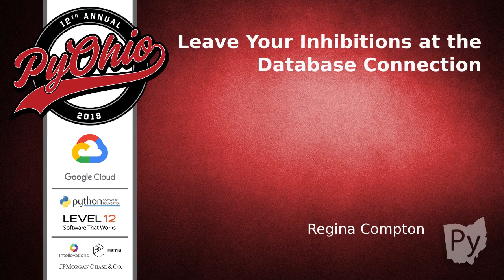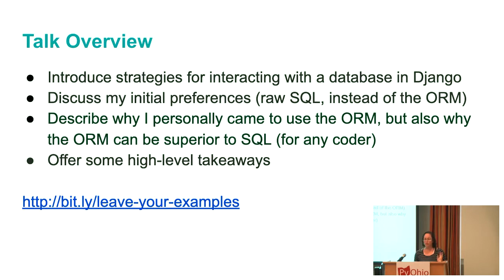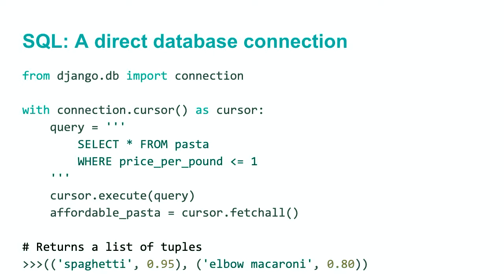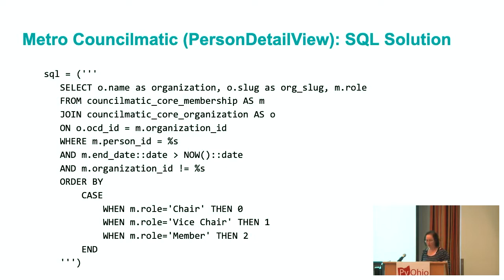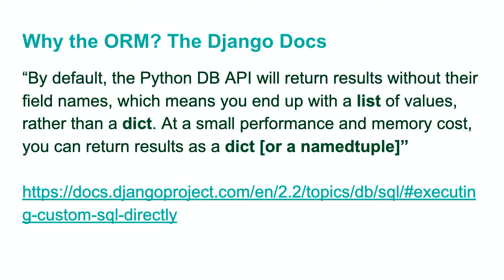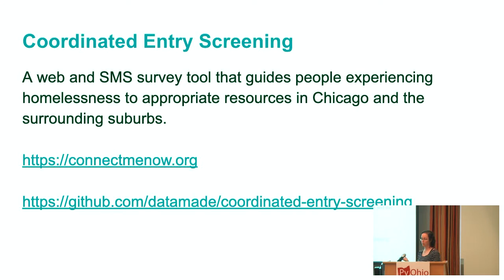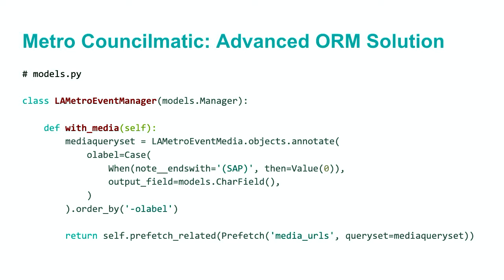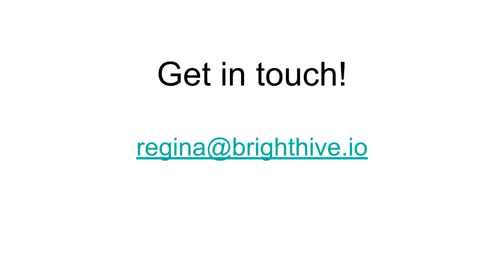"Leave Your Inhibitions at the Database Connection" - Regina Compton (Pyohio 2019)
Regina Compton

## Abstract

Reconciling old assumptions with new approaches can be difficult. This reconciliation can be especially difficult, when those assumptions and approaches correspond with one’s emerging professional identity. A musicologist turned developer, a Rubyist turned Pythonist, I know well how intrapersonal tensions can shape (or hinder) approaches to writing code. This talk confronts these tensions by describing the technical and emotional dimensions of my less-than-easy journey from SQL to the Django ORM.

Django supports two basic approaches to interacting with a database: (1) running queries with the Django database-mapper (more commonly described as the “ORM”), and (2) performing raw SQL. My first Django projects display a strong preference for the latter approach. I came to Django with very limited coding experience. I started my job at a Python shop as a freshly minted grad of Dev Bootcamp, where I had acquired some knowledge of Ruby on Rails and its ORM, but also learned about the possibilities and easeful-ness of SQL. I eschewed the Django ORM, in part because of its seeming unknowableness, but mainly because SQL was a familiar face in an unfamiliar land. In Django, I wrote SQL for simple queries (selecting with a WHERE clause), moderately challenging ones (joining multiple tables + ordering with CASE expressions), and obscenely complex ones (subqueries + aggregate functions + string manipulations). Whatever case, I generally found my queries to be transparent, flexible, and friendly.

It took over a year for me to appreciate that the Django ORM does clever and astonishing things. I eventually found joy in annotating querysets with derived values, and I stood in awe of the Prefetch object in elaborate prefetch operations. The ORM, I learned, could produce clean code and also bypass the performance loss that comes with transforming SQL results into more amenable data types (e.g., namedtuple).

In this talk, I will share some lessons in Django. But also, I will suggest strategies for evaluating solid, familiar approaches and replacing them with alternative ones.

It is easy to cling to the familiar to avoid the unknown – even when unfamiliar approaches better serve your work. My talk explores this fact, specifically, by looking at the technical and emotional dimensions of my less-than-easy journey from writing raw SQL to using the Django ORM.

Sun Jul 28 12:45:00 2019 at Hays Cape